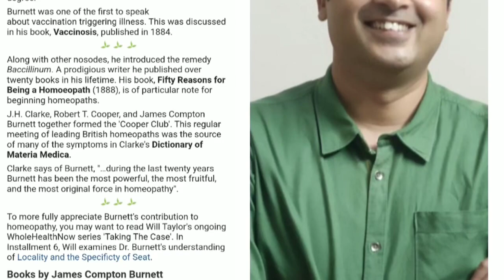Second Reason for Being Homoeopath DrBurnett. Homeopathic treatment होम्योपैथी अपनाने के पचास कारण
The second reason why a allopath dr burnett converted homoeopathy in 1870-18.